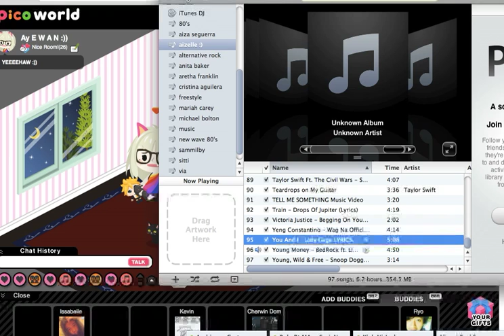how to JOG in Ameba pico ? :) Please watch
Please watch :D sorry im not good in typing :D
it also works in park, ( BENCH )